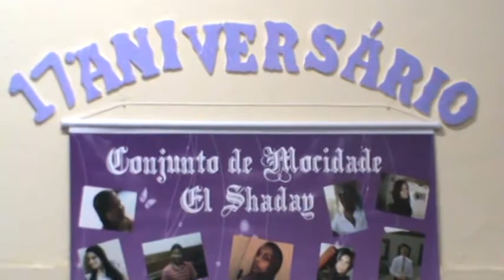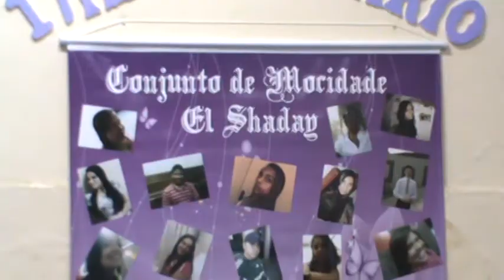FESTA DA MOCIDADE EL SHADAY DO JD.CRISTALIA SETOR JD.IBIRAPUERA MINIST. DE SANTO AMARO PG - 02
O CONJUNTO DE JOVENS EL SHADAY DA IGRJA EVANGELICA ASSEMÉIA DE DEUS DO JD.CRISTÁLIA SETOR JD.IBIRAPUERA MINISTERIO DE SANTO AMARO NO BRASIL COMPLETOU 17º ANOS DE AXISTÊNCIA NA PRESENÇA DE DEUS,PORIÇO O O CONJUNTO LOUVA  A DEUS, O CONJUTUTO TEM 25 COMPONENTE,OTEMA DA FESTA ESTA NO LIVRO DE 1º CORINTIOS CAP.6 VERC.20,"PORQUE FOSTE COMPRADO POR UM BOM PREÇO"